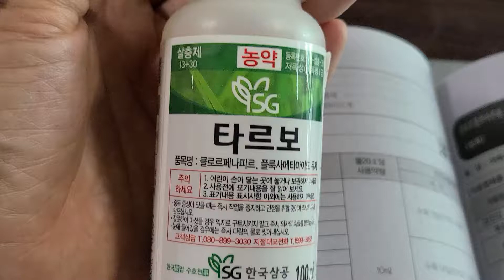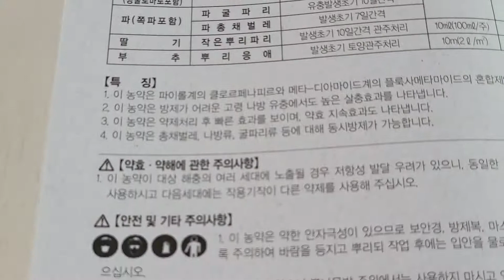2021년 6월 25일 작물보호제읽어주는비료팔이 ㅡ 타르보(총채)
특징
1. 이 농약은 파이롤계의 클로르페나피르와 메타ㅡ디아마이드계의 플룩사메타마이드의 혼합제입니다
2. 이 농약은 방제가 어려운 고령 나방 유충에서도 높은 살충효과를 나타냅니다
3. 이 농약은 약제처리 후 빠른 효과를 보이며 약효 지속효과도 나타냅니다
4. 이 농약은 총채벌레 나방류 굴파리류 등에 대해 동시방제가 가능합니다
등록회사 타르보(한국삼공)